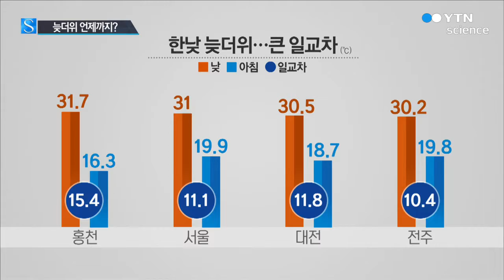가을 코앞인데 낮 기온 30℃…늦더위 언제까지? / YTN 사이언스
[앵커]
가을을 코앞에 두고 있는데 낮 기온은 여전히 30도를 웃돌고 있습니다.

이런 늦더위는 다음 달 초반까지 이어지고, 이후에는 선선한 가을 날씨가 예년보다 일찍 찾아올 전망입니다.

[기자]
높고 쾌청한 하늘에 한들한들 부는 바람.

공원 곳곳에는 어느덧 가을의 전령사 코스모스가 만발했습니다.

하지만 가을을 시샘하듯 낮 동안은 늦더위 심술이 여전합니다.

가을을 즐기러 공원을 찾았던 시민들은 시원한 개울에 발을 담그며 땡볕과 더위를 피합니다.

[최순민, 서울시 등촌동]
"점심때까지 너무 더웠는데, 바람도 안 불고 해서 지금은 발 담그니까 너무 시원하고…."

홍천 낮 기온이 전국에서 가장 높은 31.7도까지 올랐고, 서울과 대전, 전주도 30도를 넘었습니다.

예년 기온을 2~3도 웃돌았고 일교차는 15도 안팎까지 벌어졌습니다.

낮 더위는 가을의 달 9월 초반까지 이어지다 점차 자취를 감출 것으로 보입니다.

[반기성, 케이웨더 예보센터장]
"지금은 북태평양 고기압 영향권으로 평소보다 무더운 늦더위가 남아 있지만, 9월 10일 이후에는 북태평양 고기압 세력이 약화 되면서 평년 기온을 회복할 것으로 예상합니다."

특히 다음 달 중반부터는 상층에서 차가운 공기가 자주 내려와 기온이 예년보다 낮아질 것으로 보입니다.

따라서 올해는 맑고 선선한 전형적인 가을 날씨를 예년보다 일찍 만날 수 있을 전망입니다.